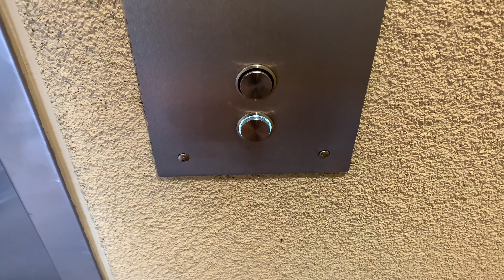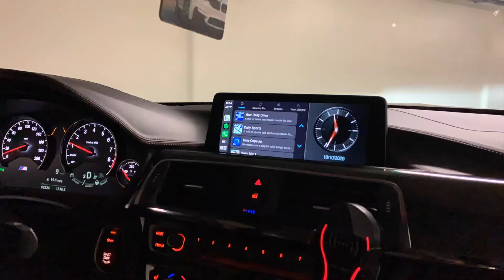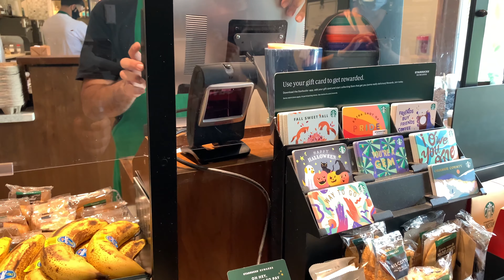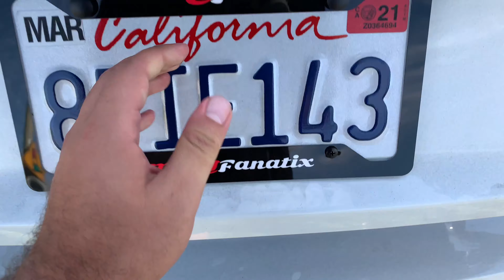Trip to Del Amo Motorsports with my Fiancé = Can-Am Ryker!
Took a trip to Del Amo Motorsports with my Fiancé Sahar to check out the Can-Am Ryker she will be ordering. First time here at this dealership and we have to admit, its pretty nice! What do you guys think? Lots of M4 content coming soon!